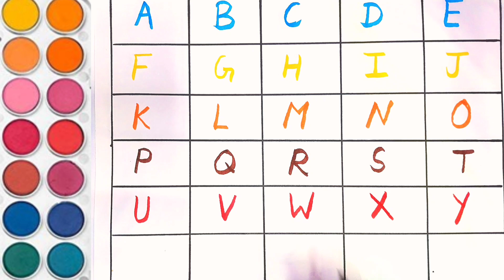Abcd, Alphabet,A For Apple B for Ball,Phonics, English Varnmala, Kids rhymes, Educational video kids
Today we learn ABC A TO Z ALPHABETS

We provide video for kids in a very simple way for learning Alphabets, Hindi Varnmala and Counting...